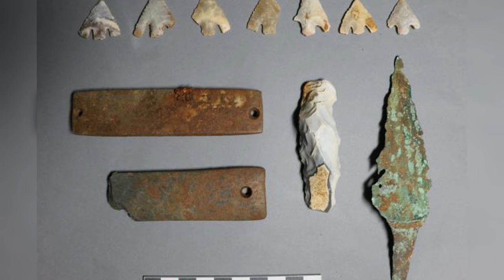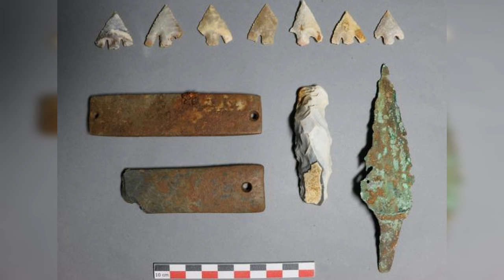France Mysterious horseshoe shaped monument discovered see pictures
A mysterious prehistoric monument has been unearthed in what experts describe as an ‘unprecedented’ find. If reports are to go by, the ancient structure was discovered during excavations conducted by the French National Institute of Preventive Archaeological Research (INRAP) in the commune of Marliens, eastern France, approximately nine miles southeast of Dijon.
The site's excavations have unveiled a succession of human settlements spanning across millennia, from the Neolithic era to the Iron Age. As per the INRAP’s press release, the oldest evidence of habitation at the site comprises a perplexing monument consisting of three interconnected enclosures.

Other Videos from TrendingMailBox YouTube Channel